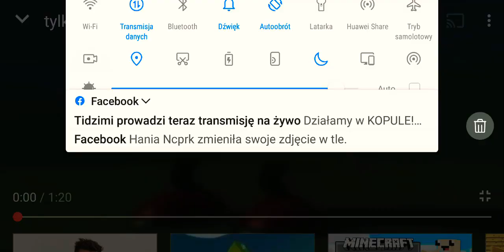Tylko jedno w głowie mam koksu 5 gram Tekst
ROZWIŃ OPIS PLS

                   TEKST
Tylko jedno w głowie mam,
Kosu pięć gram,
Odlecieć sam w krainę zapomnienia,
W głowie myśli mam,
kiedy skończy się ten stan,
Gdy już nie będę sam,
Bo wjedzie biały węgorz
                   The and